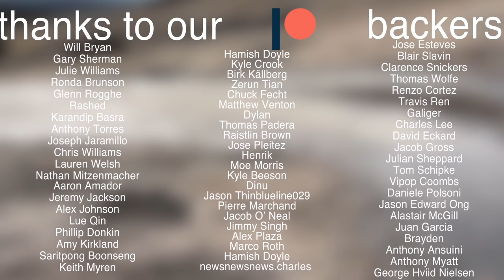What's a Computer?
A question never to ask...

Filmed and edited by Nathan Cooper